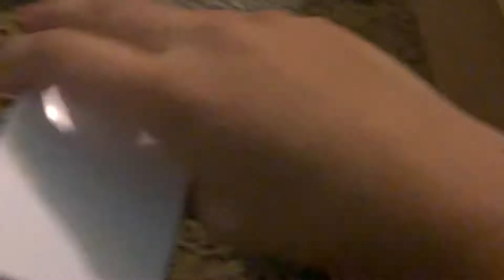Among Us Toys - New Bloopers